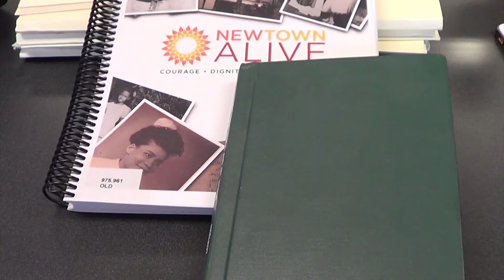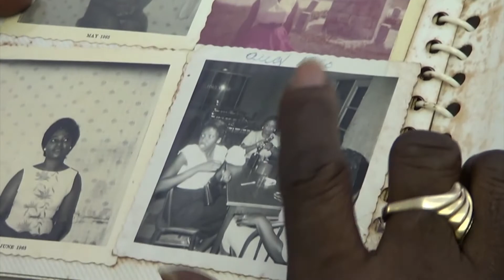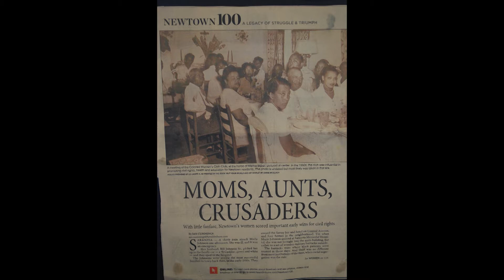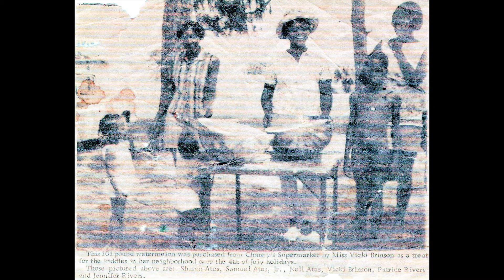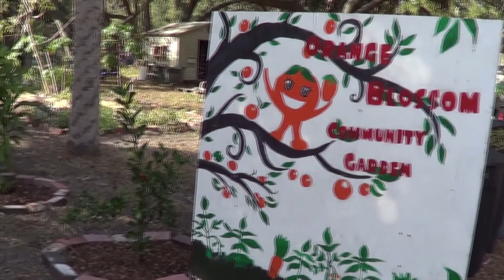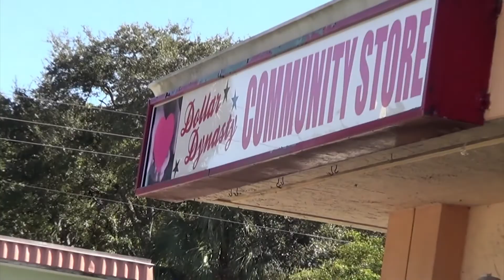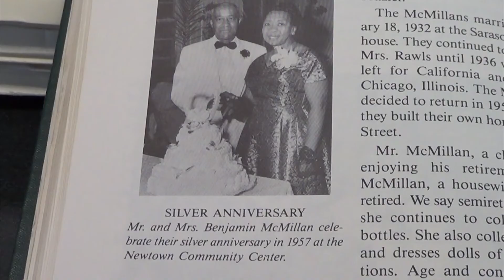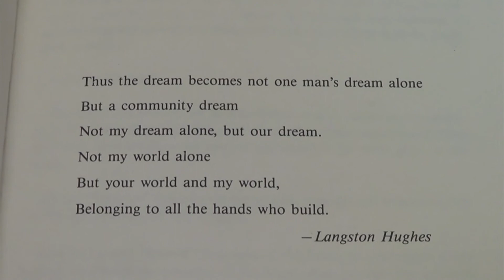Oral History Video: Victoria Brown on helping others to help themselves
“Ms. Vicky” is the founder of Dollar Dynasty, a nonprofit community outreach organization that doubles as a thrift store and a food distribution site for All Faiths Food Bank. She works to empower the Newtown community every day, embodying the mantra she remembers the elder women of Newtown had: “Help others to help themselves.” Ms. Vicky has lived in Newtown since the 1960s, back when segregation confined the community to its own, and its own flourished into a self-empowered, self-employed community.